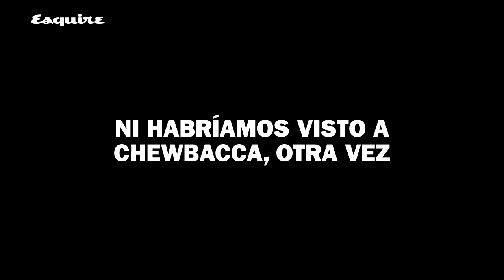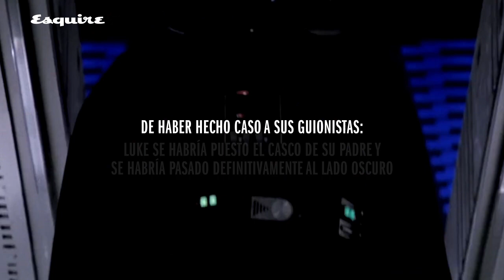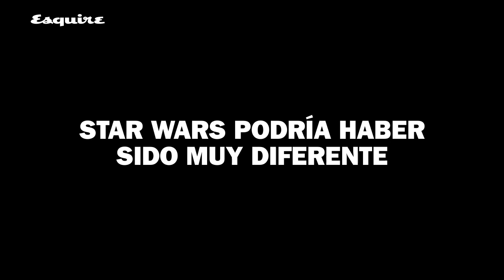La historia alternativa de Star Wars | Esquire Es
Para poder poner la saga de Star Wars que hemos visto en el cine en su contexto, tienes que saber, por si no lo sabías, que el plan original de George Lucas de la saga era diferente de lo que hemos terminado viendo, aunque estén muchos de los personajes y haya episodios que sí hayan cuadrado con la idea original, pero el conjunto era diferente. De haberse cumplido los designios de George Lucas, no habría existido Rey Skywalker, el gran personaje de la saga, con permiso de Darth Vader, Luke y la princesa Leia. Pero es que si no hubiera existido Rey, es que no hubiera existido Kylo Ren. Al final Star Wars es una historia que nos habla sobre la compasión. Y los personaje de Rey y Kylo Ren refuerzan esa idea. En fin, que Star Wars podría haber sido muy diferente.